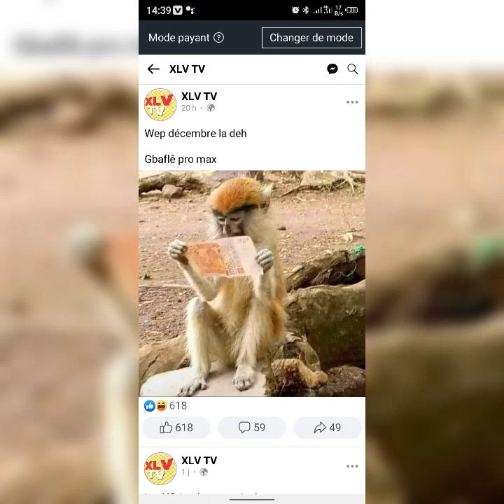zrimbiniste vidéo images 2